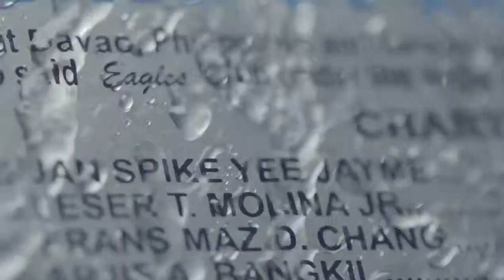THE FRATERNAL ORDER OF EAGLES PHILIPPINE-PHILIPPINE EAGLES | Davao Optima Eagles Club